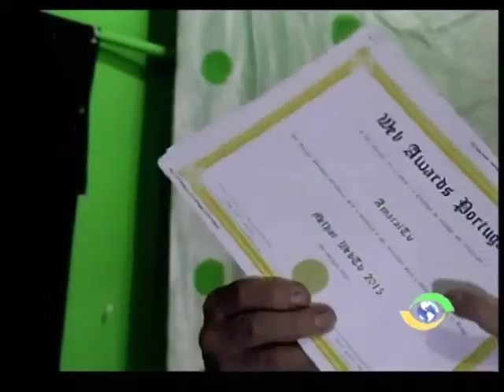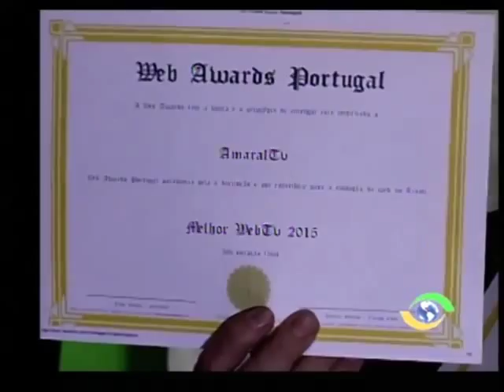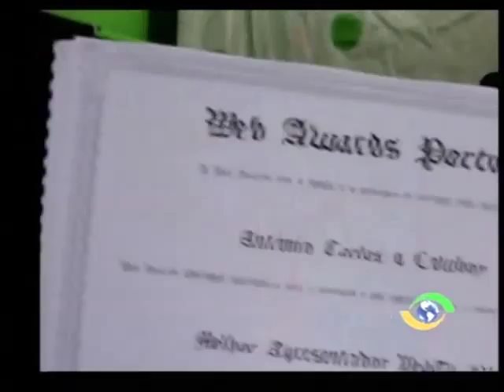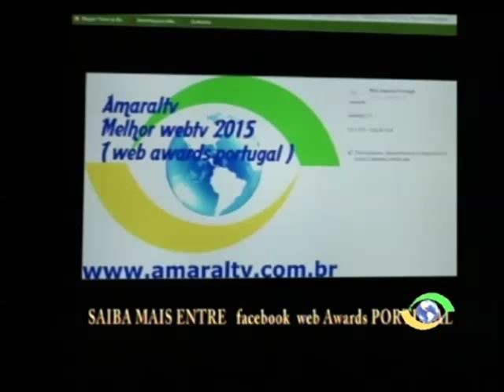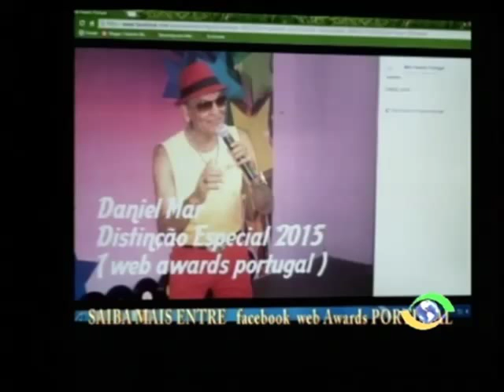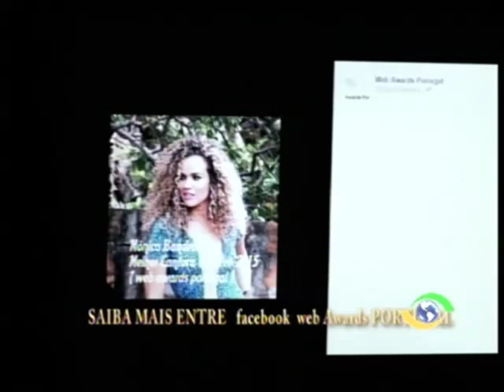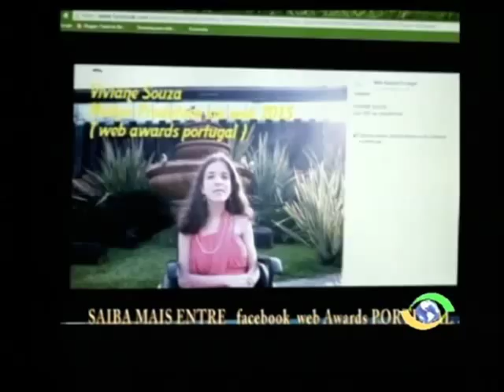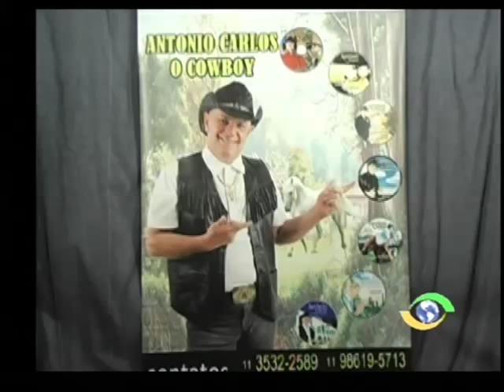Duo Nacional - °Moreninha Linda °As Mocinhas da Cidade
Duo Nacional: Moreninha Linda e As Mocinhas da Cidade.

Mais O Cowboy